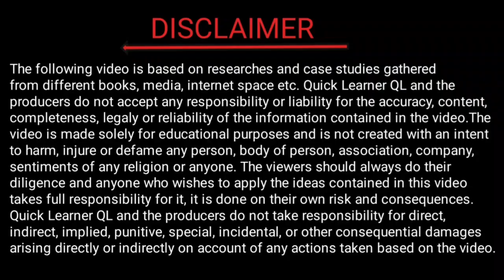Metrolite Security Guard भर्ती // बम्पर भर्ती 2022 // Apply karne ka pura process.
Security guard bharti.
Metrolite Security guard bharti.

Apply karne ka pura process is video me bataya gya hai.

Height
Age
Salary
Qualification
Address.

Training
Selection process.

Is bharti se related sara jankari is video me bataya gya hai.